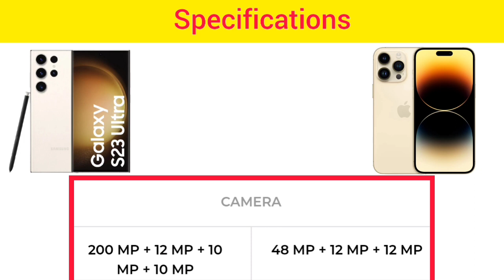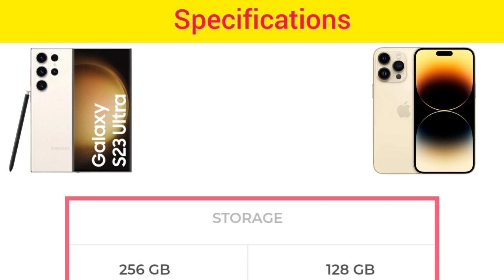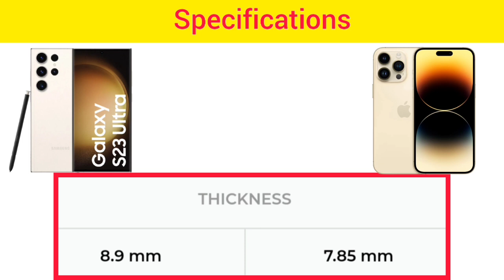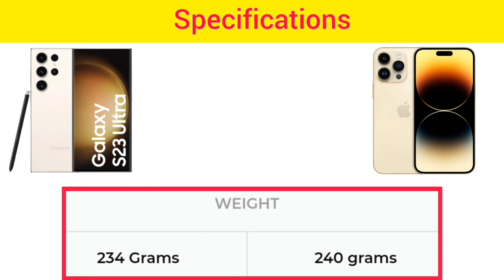Samsung s23 ultra vs iphone 14 pro max | samsung galaxy s23 ultra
My Name Is Aditya And You Are Watching Tech Info With Aditya

Samsung s23 ultra vs iphone 14 pro max which one is better

Aditya Kumar Shah
From - Sonbhadra, Uttar Pradesh ( INDIA )